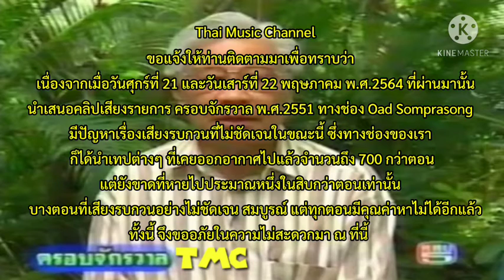ม.ร.ว.ถนัดศรี สวัสดิวัตน์ 25400524 #705